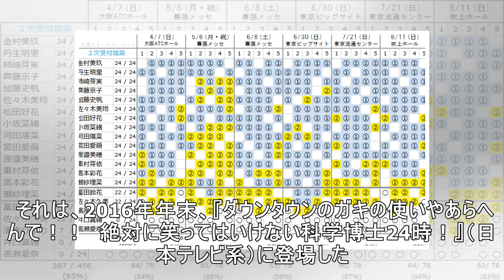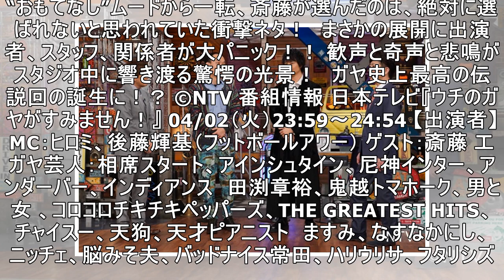ガヤ史上最高の伝説回が誕生！？ 斎藤 工、「完コピするネタはどれだ選手権！」で衝撃ネタをチョイスしスタジオ騒然